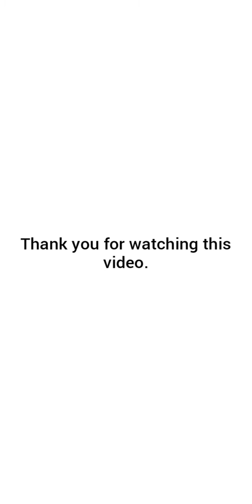TOWNSHIP Game upgrading my barn level 20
This is a Android game. This game is factory type.
Now I upload level 20 .

Jai Hind.